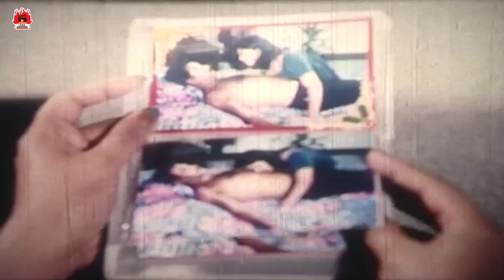বেইমানের শাস্তি এমনই হয় | Ora Voyonkor - ওরা ভয়ংকর | Manna, Moushumi, Dipjol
Movie : Ora Voyongkor
Star Cast :  Manna,Moushumi,Dipjol,Afzal Sharif,Morjina,Jambu,Nasrin,Sadek Bacchu,Dipu Khan,Siraj Haydar,Deni Raj,Khaleda Akter Kolpona,Pingki,Shima & More .
Cinematographer : Shirajul Islam Shiraj
Edit : Towhid Hossain Chowdhury
Dailouge : Tarek Mahmud
Story , Screenplay & Direction By : MD Sharif Uddin Khan Dipu
Language : Bengali
Category: Bengali Movie
Label: LAVA CHAYACHOBI